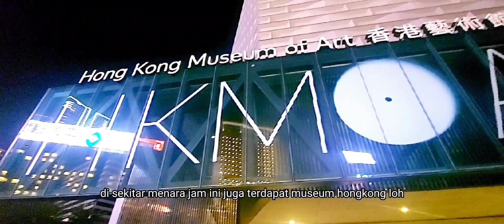Menara Jam Terbesar (O'clock Tower) Tsim Sha Tsui,Hongkong ⁉️ada lampion Cantik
Hallo gaess...
gimana kabarnya baikkan...
video ini adalah lanjutan video aku kemarin,pas waktu liburan imlek bareng suami😍

Happy Watching yaa
biar aku semangat buat kontennya

Thank you gaess 😍😍